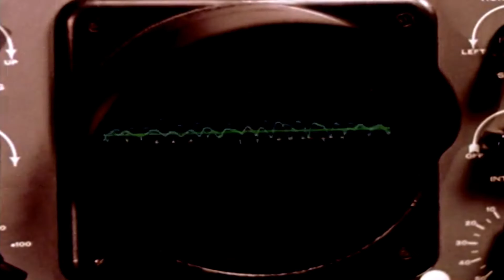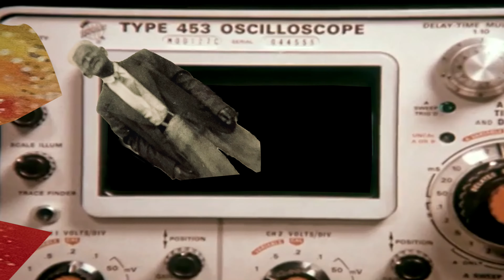Amateur Aztec Hour - Homebodies